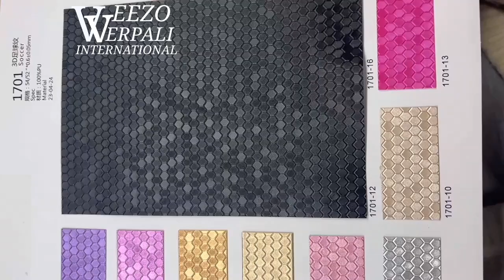Honey bee pu synthetic leather .8mm for designing articles can b arranged in many clours